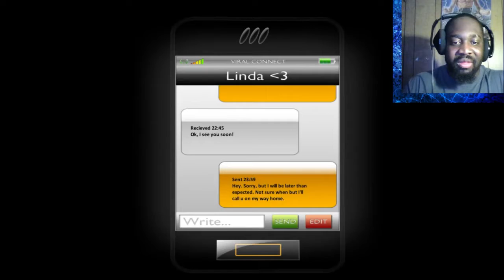ONE LATE NIGHT II Why Do I Work Here Again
ONE LATE NIGHT Gameplay thinking about doing more horror games again just one I done before!!